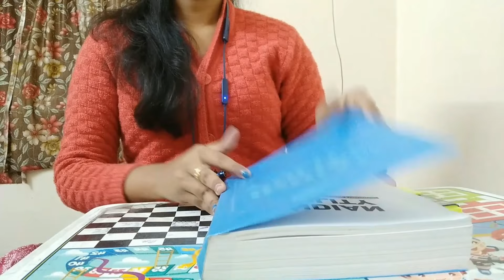A Day In My Life Of WBCS Aspirant 🌻🌱📚🧘‍♀️||Productive Study Vlog 🎯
Hello everyone this is Enrich Your Preparation.. This is the study & WBCS related channel.